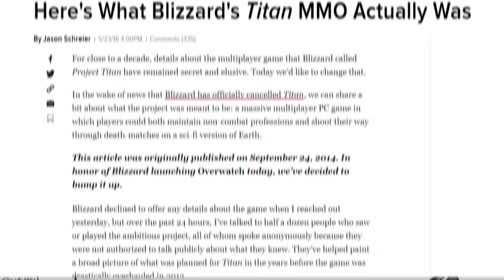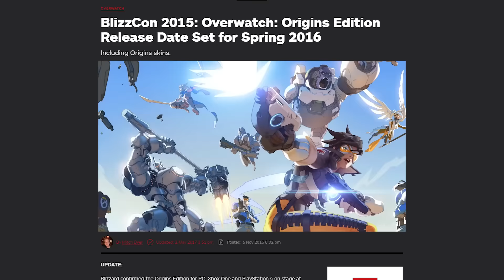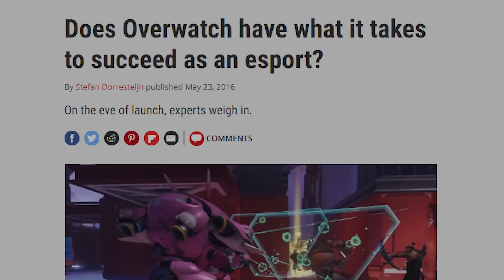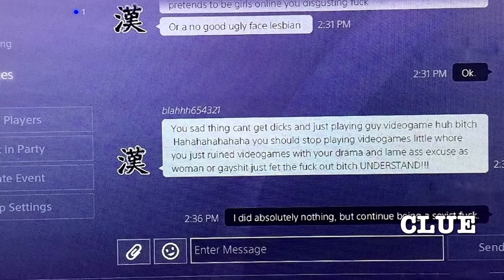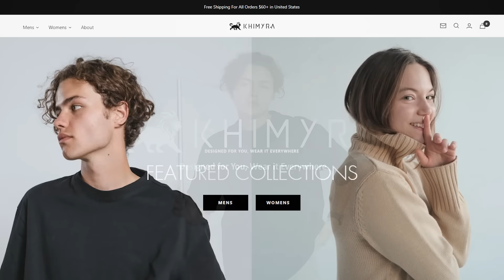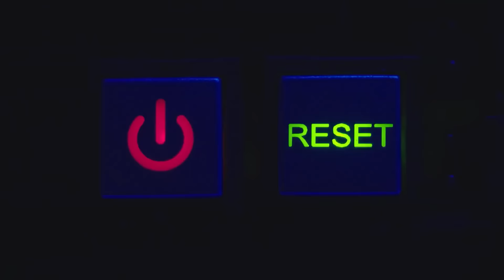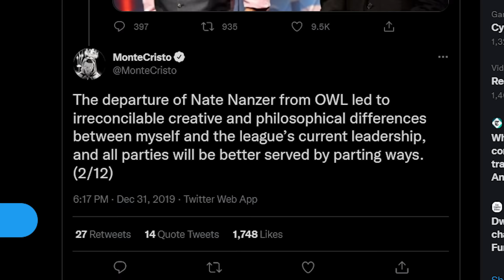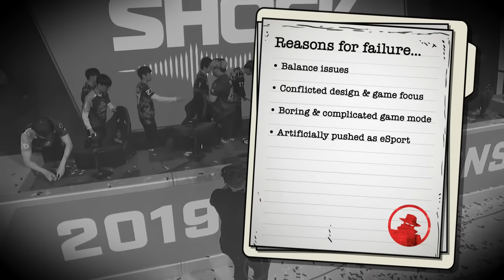Death of a Game: Overwatch